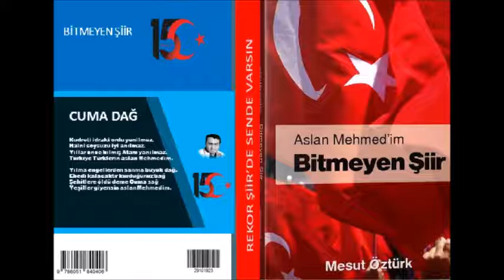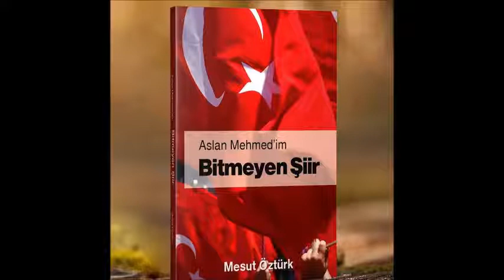00039 CUMA DAĞ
DÜNYANIN EN UZUN ŞİİRİN DE SEN DE YER ALMAK İSTER MİSİN?

BİTMEYEN ŞİİR, ÇANAKKALE RUHU, DÜNYANIN EN UZUN ŞİİRİ, 15 TEMMUZ, LOFİ, ANIT PİZZA